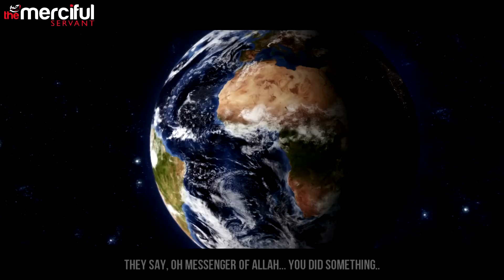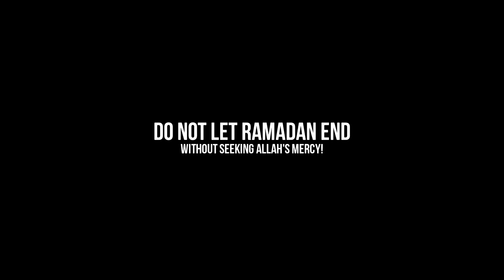ANGEL JIBREEL'S DUA - RAMADAN WAKE UP CALL